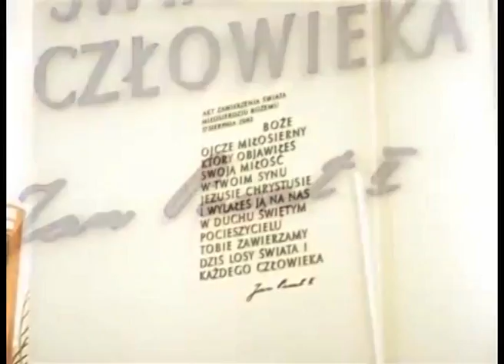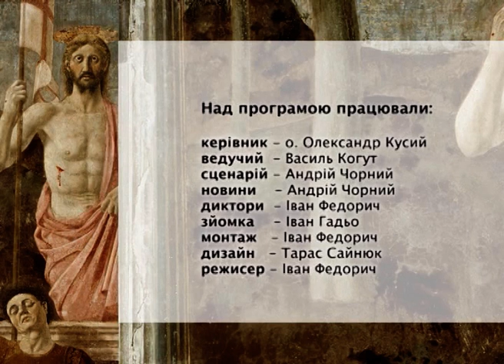Скеля 42. квітнь 2015р.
У 42 випуску пропонуємо вашій увазі:

- події з життя львівської Церкви за квітень 2015

- Милосердя Боже у житті Церкви

- Містечко дитячих мрій у Пнікуті